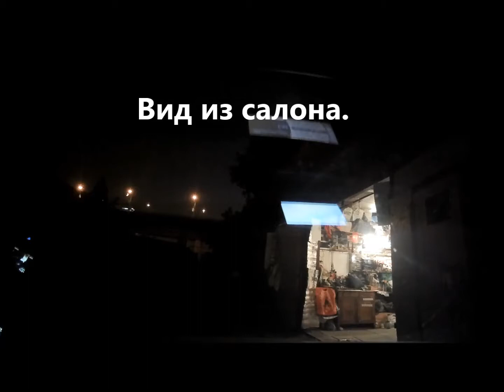Ниссан Мурано Z50. Обновление штатной оптики. Диодные фары. Nissan Murano z50 diode headlights